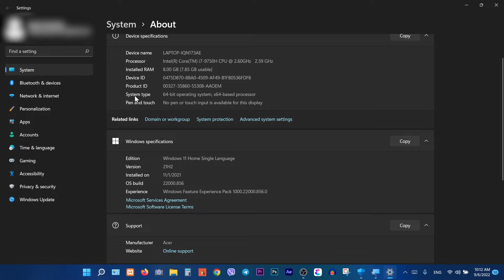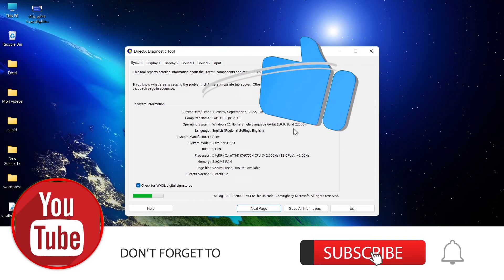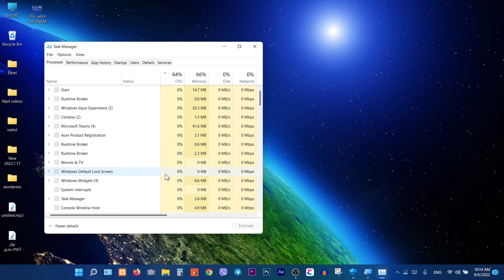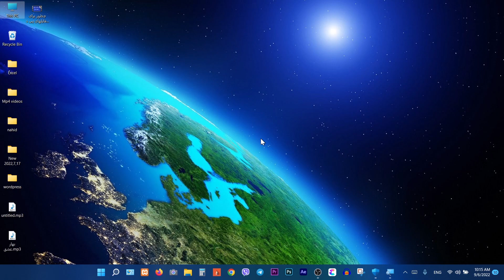چطور مشخصات کامپیوتر خود را پیدا کنیم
Welcome To Skill UP|به کانال اسکیل آپ خوش آمدید عزیزان

سه روش پیداکردن مشخصات کامپیوتر یا لپ تاپ ویندوزی
فهمیدن اطلاعات و مشخصات دقیق ویندوز، موبایل و کامپیوتر | مشخصات دقیق سیستم RAM & GPU & CPU
چگونه مشخصات سیستم رو پیدا کنیم 3 روش برای پیدا کردن مشخصات سیستم|ویندوز10 و 11
نحوه پیدا کردن مشخصات سخت افزار کامپیوتر شما در ویندوز
چطور مشخصات کامپیوتر را پیدا کنیم
چگونه مشخصات کامپیوتر مان را بفهمیم
طریقه بررسی کردن مشخصات کمپیوتر

🙏🙏🙏لطفا برای حمایت از ما کانال اسکیل آپ را سابسکرایب کنید واگر از ویدیوها خوشت اومد یک لایک هم بکنید